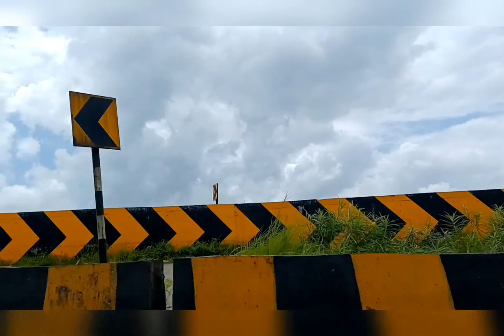Way to Chiplun by Road